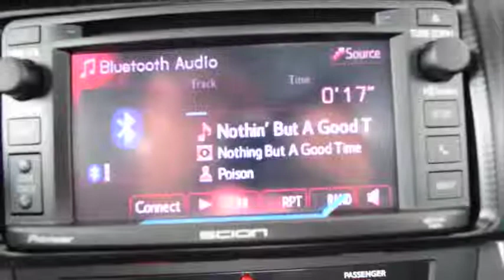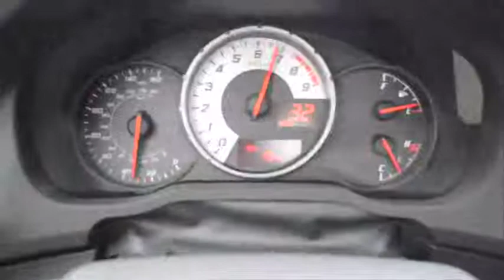Universal Toyota, San Antonio, TX - Epic FRS Video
Why should you buy your next Toyota car or truck from Universal Toyota in San Antonio, TX?  Because our customers are our number one Priority!  If you're interested in the FRS, this video is for you! You'll get to see it up close and personal;It's so epic!